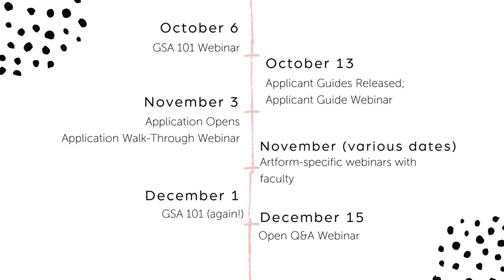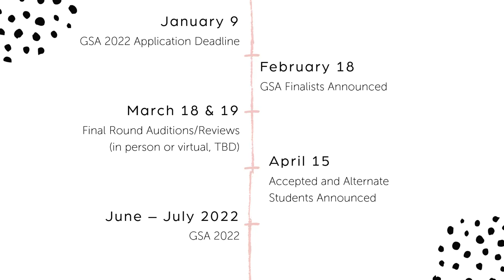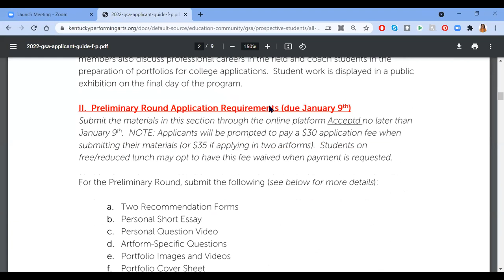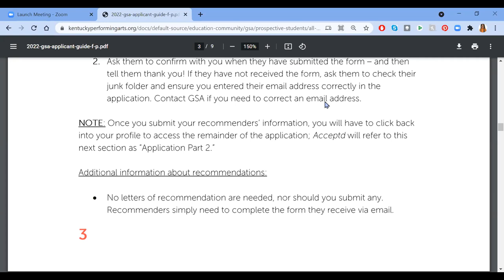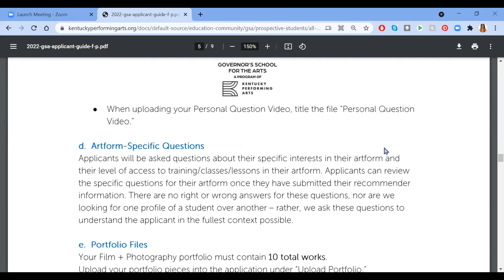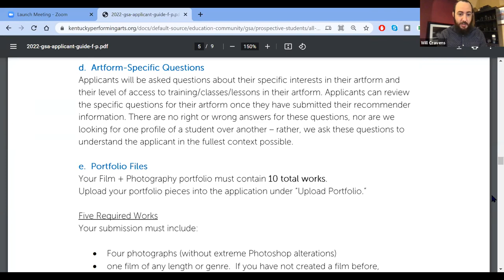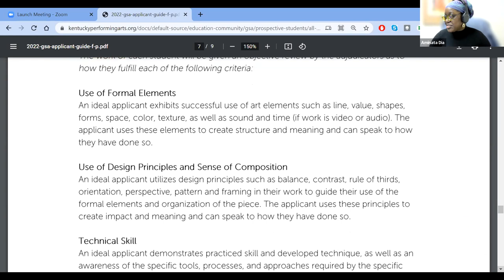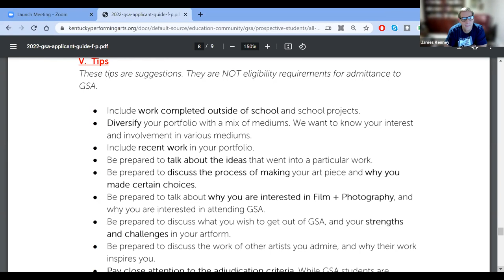Meet Your Faculty: Film and Photography with Will Cravens and James Kenney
Learn more about the Film and Photography program at Governor's School for the Arts (GSA). This webinar was led by esteemed faculty members, Will Cravens and James Kenney. Potential applicants learned about the application process for Film and Photography and asked burning questions! This session was recorded by the GSA Admin team on November 10, 2021.